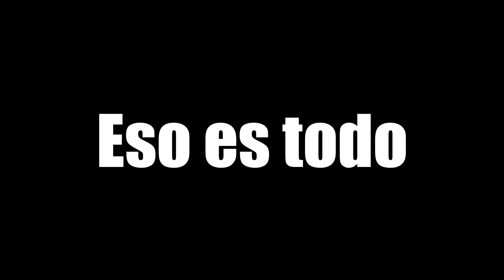ASHE ON DRUGS - Overwatch